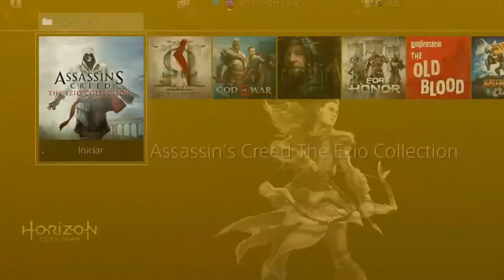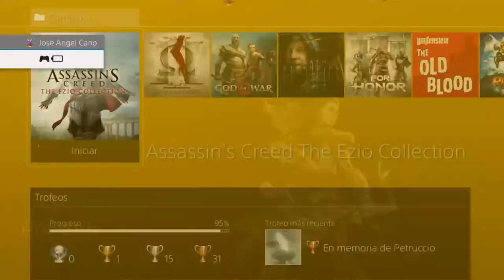MAESTRO ASESINO | TROFEO PLATINO ASSASSIN'S CREED II #29